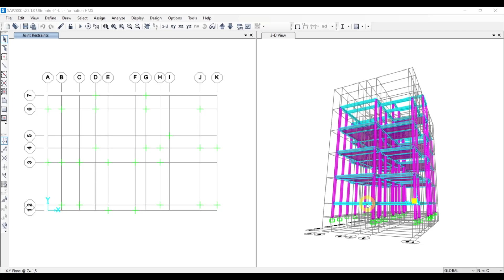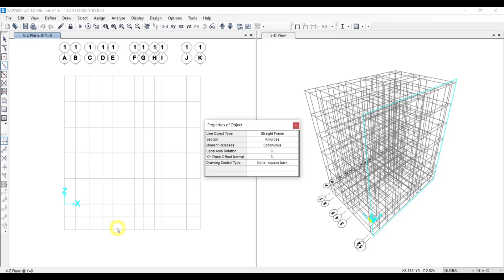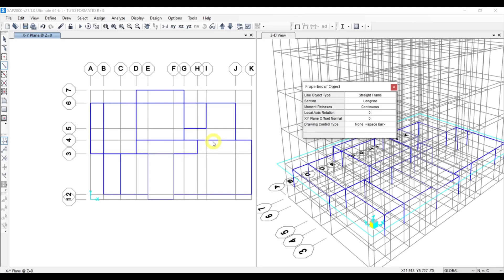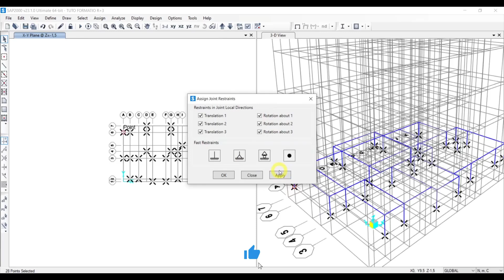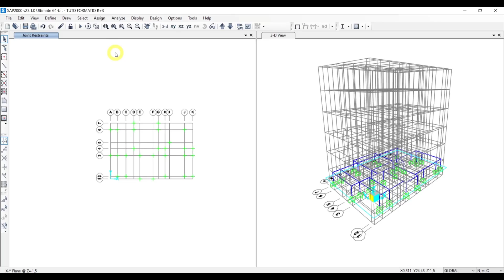07 Modélisation de la fondation dans SAP2000